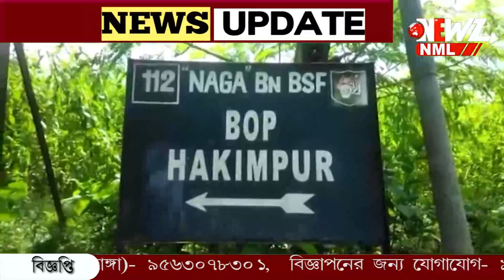প্রায় ৩৩ লক্ষ টাকা মূল্যে সোনার ইঁট উদ্ধার সীমান্তে!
প্রায় ৩৩ লক্ষ টাকা মূল্যে সোনার ইঁট উদ্ধার সীমান্তে! সাইকেলে লুকিয়ে পাচারের চেষ্টা। ঘটনায় এক পাচারকারী কে গ্রেফতার করেছে বিএসএফ।